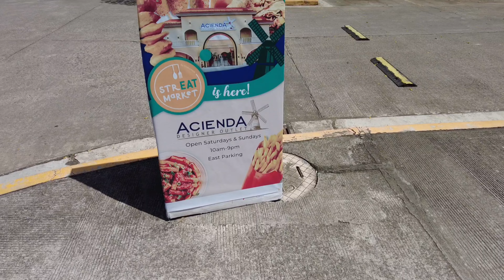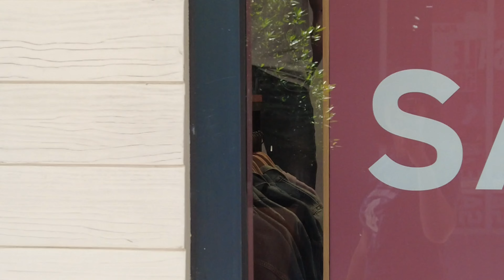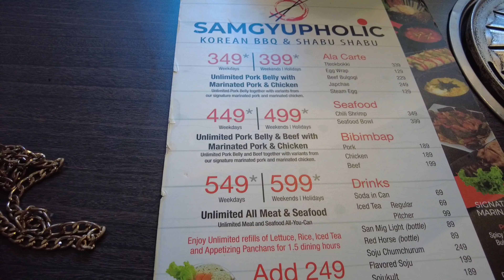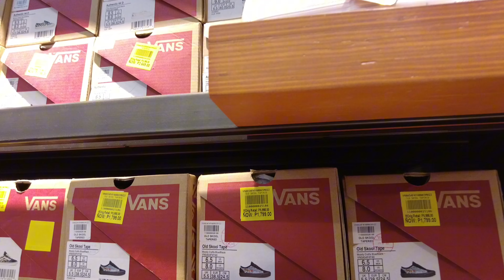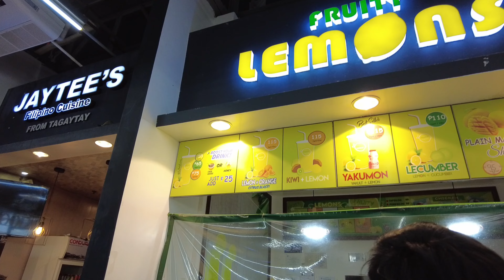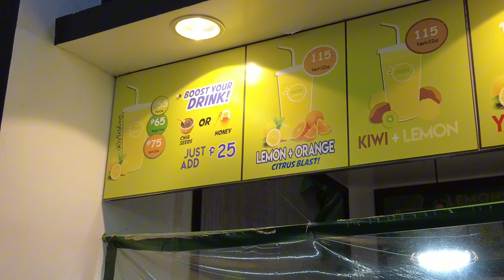A day in my life| Acienda Outlet| Attending birthday party| Acienda Outlet Haul